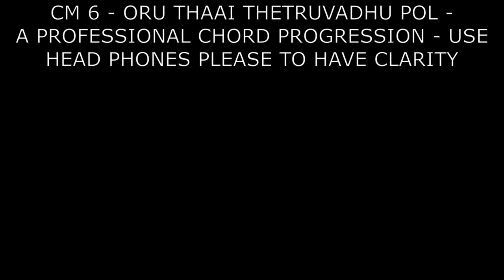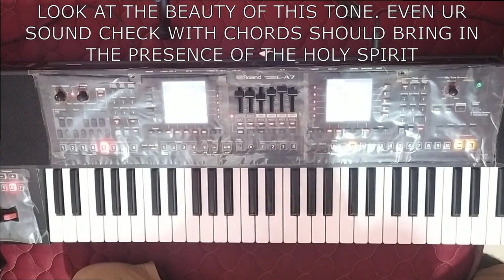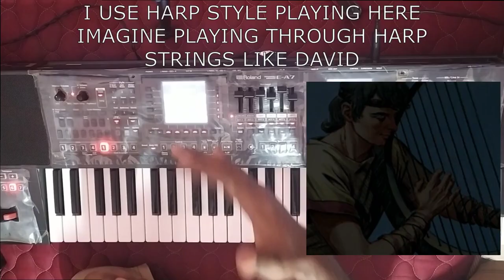CM 6 PRO LEVEL CHORD PROGRESSION FOR ORU THAAI THETRUVADHU POL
Guys Glory be to Christ Jesus and we are back with two pro level chord progressions in CM 6(chord mastery series) for the song Oru Thaai Thetruvadhu Pol. Learn and Play for Christ.
One instruction - Practice with both hands and dont skip even one second of the content.  Learn and play for Christ. Let his name be glorified in whatever things we do.

                      If you want to learn more chords and leads professionally at the cheapest price with world class quality, you can buy our Advanced Keyboard Techniques course and Chords Course.

1) Name of the Course - Chords - Beginner to Pro
      Languages - Bilingual - Tamil and English

      Content - All Chords - Major, Minor, 7th chords, 9th chords, Sus4, Sus2, Aug , Aug7, dim, Dim7 etc.
      Practical part - Songs covered Silent Night, The Blessing, Way Maker, Niraivana Aaviyanavare  and Worship style Piano playing(special session)
Cost - Rs 1200 for all. For Visually Impaired and Missionaries - Rs 1000.

2) Name of the Course - Bass Guitar in Keyboard + Chords
Content - I've covered almost all the basics needed for you to play in Church along with a band(while there's no bassist available). Rhythm time signatures covered are 6/8, 4/4, 3/4 and ballad styles with practical examples of songs like Sathanuku Saval vidum, Pavithra Aatma aa, Sarva Srishtikum, Deva Prasanname and lot more. The cost is very much affordable- just Rs 1300 and there's a discount of Rs 300 for all who have purchased our previous courses. I'm 200 % sure that this will help you enhance your playing ten fold.
This was designed particularly for lead by me) + Chords Course + Bass guitar in keyboard bundle - Rs 3000/- only. Dont miss it.

To view the Bass guitar in Keyboard + Chords course brochure

3) To learn Super cool leads, pitch bend mastery and how to play synth tones, dist guitar, strings, santoor , flute in keyboard we have Advanced Keyboard Techniques course. To view brochure and poster of Advanced keyboard techniques click here -
Offer - All 3 courses together Rs 3000 only.
Payment mode - Gpay to 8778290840 or to my bank account -

Glory be to Christ alone